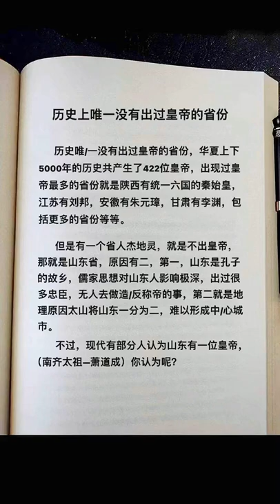你认为萧道成历史上算山东省的皇帝吗？读书成长